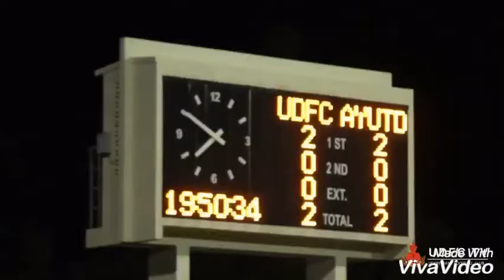Fabricio Maraba gols